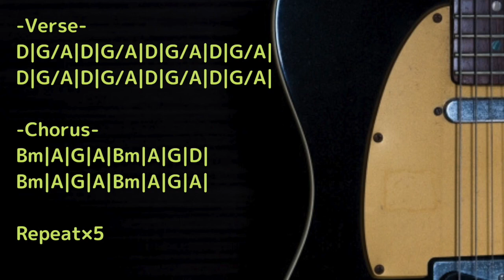POP ROCK Backing Track in D major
Trap/Chill/Ambient/House etc... with Guitar track

KEY=D major
BPM=130